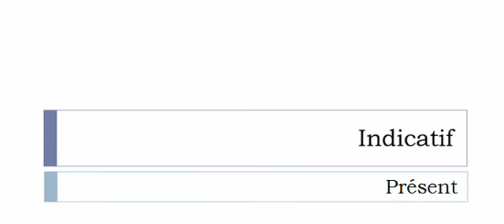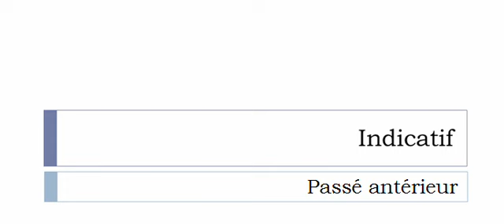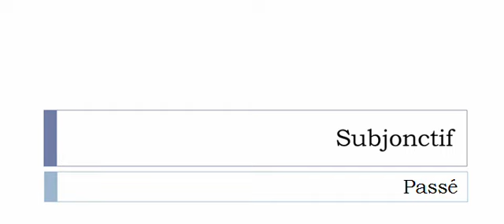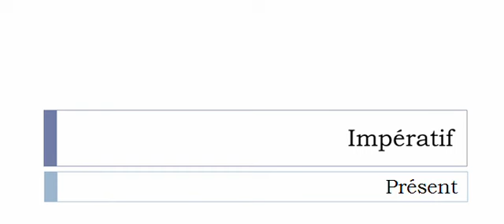Conjugaison visuelle # Verbe = Reverser =